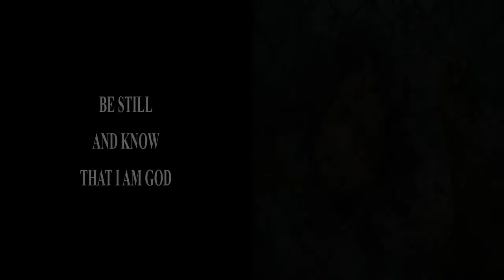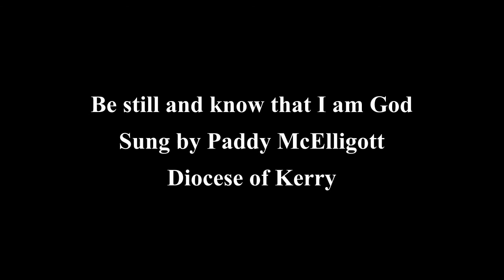Act Justly - Fr Peter McVerry chooses Be Still for reflection 260121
The diocese of Kerry is on Mission with Fr Peter McVerry. He picks this traditional piece Be Still and know that I am God for reflection